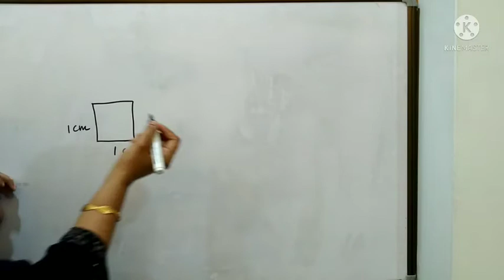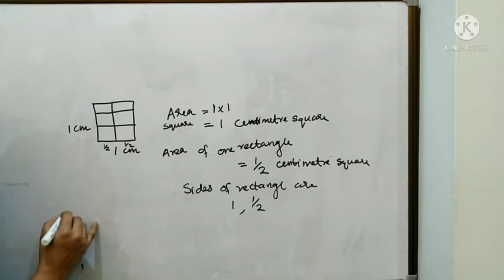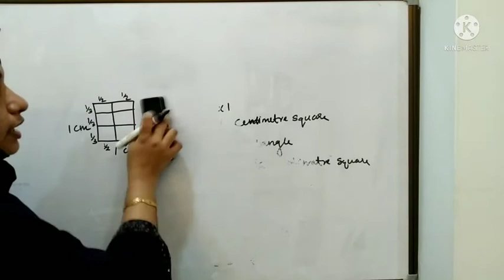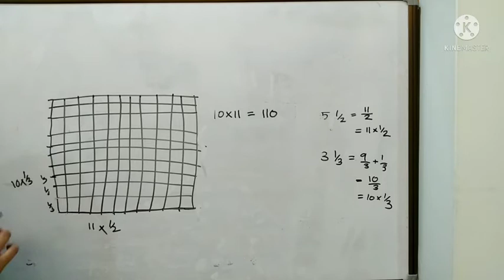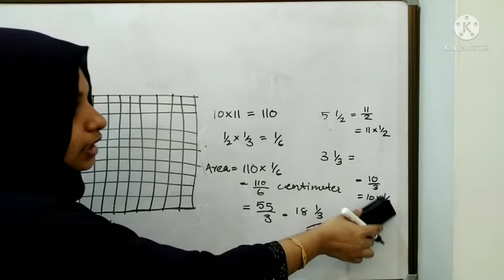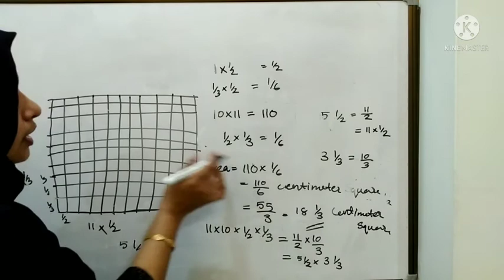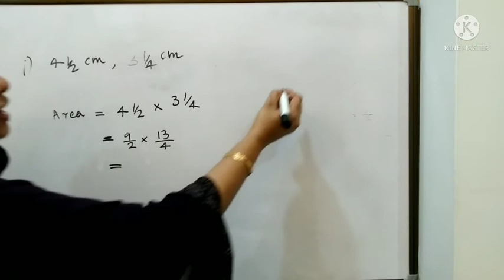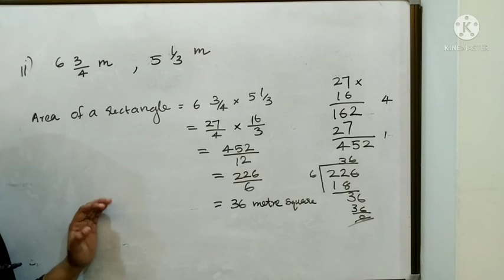Std 6/Mathematics/Part 14/6.9.2021/Markaz English School